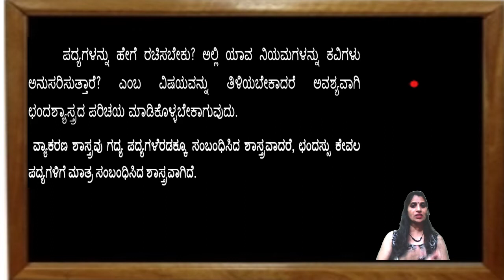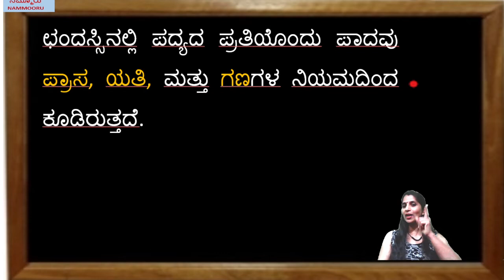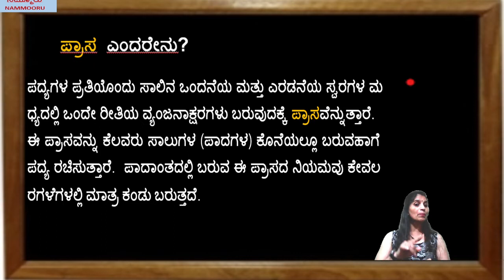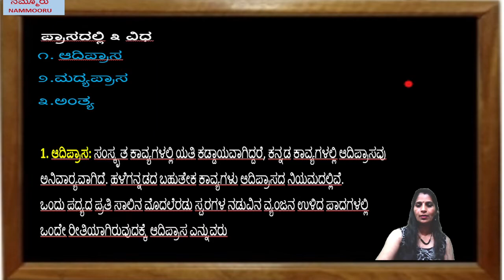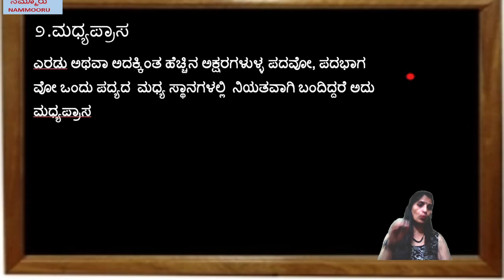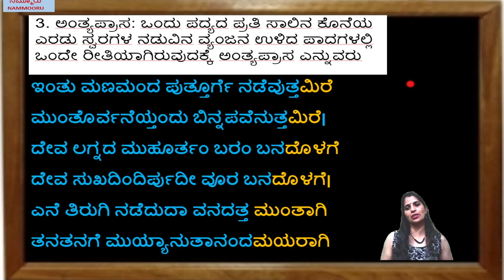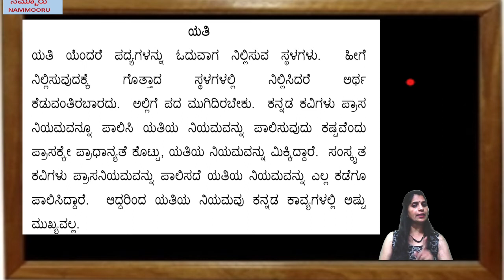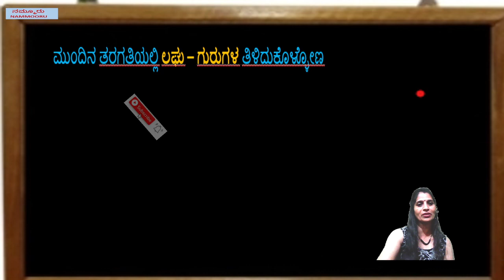CHANDASSU-1# ಛಂದಸ್ಸು ಎಂದರೇನು? ಇಂದಿನ ತರಗತಿಯಲ್ಲಿ ಛಂದಸ್ಸಿನ ಬಗ್ಗೆ ತಿಳಿದುಕೊಳ್ಳೋಣ.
NANARTHA PADAGALU # ನಾನಾರ್ಥ ಪದಗಳು ಬಹು ಆಯ್ಕೆ ಪ್ರಶ್ನೆಗಳು
JAYA AMBA PARAMESHWARI # ಜಯಾ ಅಂಬಾ ಪರಮೇಶ್ವರಿ
FOLK SONG # MAYADANTA MALE BANTANNA # ಜನಪದ ಗೀತೆ ಮಾಯದಂತ ಮಳೆ ಬಂತಣ್ಣ
ಹೊಸಗನ್ನಡ -ಹಳಗನ್ನಡ ವಿಭಕ್ತಿ ಪ್ರತ್ಯಯಗಳು-ಬಹು ಆಯ್ಕೆ ಪ್ರಶ್ನೆಗಳು
TINGAALU MULUGIDAVO RANGOLI BELAGIDAVO # ತಿಂಗಾಳು ಮುಳುಗಿದವೋ ರಂಗೋಲಿ ಬೆಳಗಿದವೋ
- DESIYA ANYADESIYA PADAGALU MCQ ದೇಶಿಯಾ ಮತ್ತು ಅನ್ಯದೇಶಿಯಾ ಪದಗಳು# ಬಹು ಆಯ್ಕೆ ಪ್ರಶ್ನೆಗಳು

NIMBEYA BANADA MELE # ನಿಂಬೆಯಾ ಬನದ ಮ್ಯಾಲೆ ಚಂದ್ರಮ
ತರವಲ್ಲ ತಗಿ ನಿನ್ನ ತಂಬೂರಿ- ಶಿಶುನಾಳ ಷರೀಫ
KODAGANA KOLI NUNGITTA # ಕೋಡಗನ ಕೋಳಿ ನುಂಗಿತ್ತ
SANDHI PADAGALU # MCQ# ಸಂಧಿ ಪದಗಳು # ಬಹು ಆಯ್ಕೆ ಪ್ರಶ್ನೆಗಳು
FOLK SONG CHENNAPPA CHENNA GOWDA # ಜನಪದ ಗೀತೆ : ಚೆನ್ನಪ್ಪ ಚೆನ್ನಗೌಡ ಕುಂಬಾರ ಮಾಡಿದ ಕೊಡನವ್ವ
SAMASA PADAGALU # MCQ# ಸಮಾಸ ಪದಗಳು # ಬಹು ಆಯ್ಕೆ ಪ್ರಶ್ನೆಗಳು
- HOSAHAADU POEM # MCQ # ಹೊಸಹಾಡು ಪದ್ಯ- ಬಹು ಆಯ್ಕೆ ಪ್ರಶ್ನೆಗಳು

ಆದರ್ಶ ಶಿಕ್ಷಕ ಸರ್ವೇಪಲ್ಲಿ ರಾಧಾಕೃಷ್ಣನ್- ಬಹು ಆಯ್ಕೆ ಪ್ರಶ್ನೆಗಳು

CLASS 9th & 10th KANNADA GRAMMAR
BEDAGINA TAANA JAYAPURA # MCQ # ಬೆಡಗಿನ ತಾಣ ಜಯಪುರ
- NINNA MUTTINA SATTIGEYANNITTU SALAHU # MCQ # ನಿನ್ನ ಮುತ್ತಿನ ಸತ್ತಿಗೆಯನ್ನಿತ್ತು ಸಲಹು – ಬಹು ಆಯ್ಕೆ ಪ್ರಶ್ನೆಗಳು